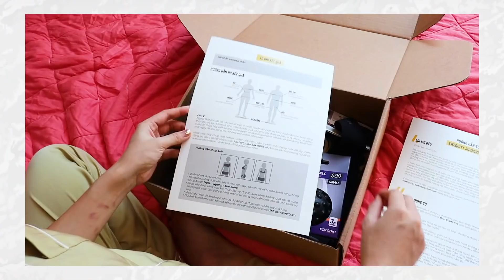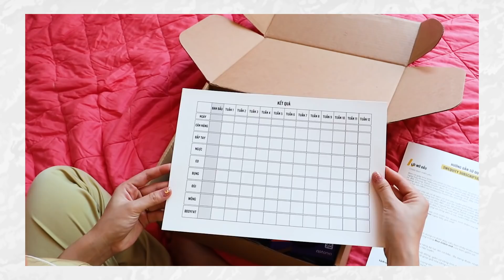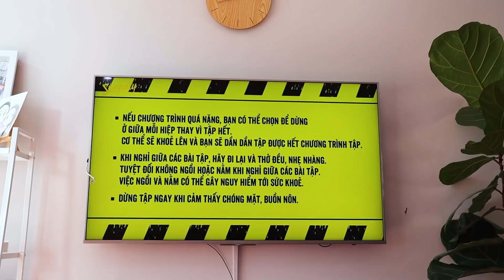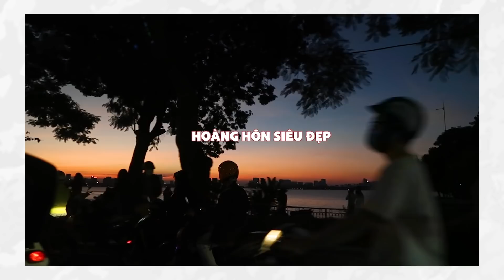Một Ngày Chồng Bị INSTAGRAM Điều Khiển ♡ IG Followers Control My Day - Husband Version ♡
Tuần 20/10 mọi người đã làm gì 😝?

Năm nay nhà Ly mừng 20/10 khác với bình thường một chút😆. Mình và các bạn follower instagram đã cùng nhau chọn ra một loạt các thử thách chiều chuộng vợ dành cho anh Dũng. Vốn chồng mình là một người thể hiện tình cảm bằng hành động chứ ít khi nói mấy lời lãng mạn lắm, nên cách thực hiện độc đáo khó quên luôn😂🥰

Một chiếc video sến súa thì ít nhưng giải trí thì rất nhiều, mời mọi người cùng xem anh Dũng sẽ làm những gì để chiều Ly trong suốt 1 ngày nha 🙆‍♀️

Tìm hiểu và đăng ký Swequity Subcription Box tại đây:
Nhận ngay 10 phút học thử miễn phí và ưu đãi lên đến 35% cho tất cả các khoá học trên Cambly với code PHUONGLY.PM
♡ EDIT: Nhật Anh
♡ THUMBNAIL: Thanh Tú
♥ FTC: Video này không có tài trợ. Tất cả cảm nhận và review của mình là thực chất và không bị ảnh hưởng bởi bất kỳ ai.
© Bản quyền thuộc về Phương Ly
© Copyright by Phương Ly ☞ Do not Reup